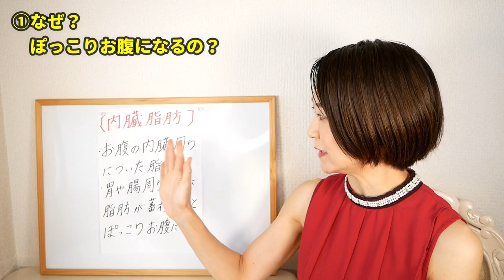最速でお腹やせする方法３選｜腸活ダイエット